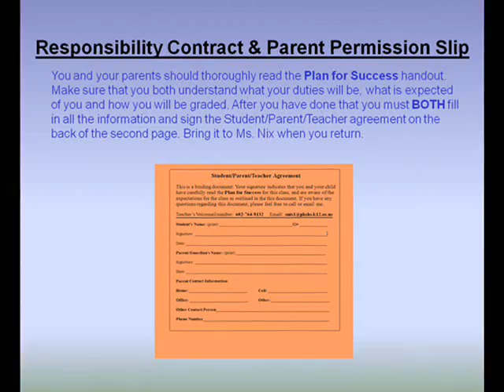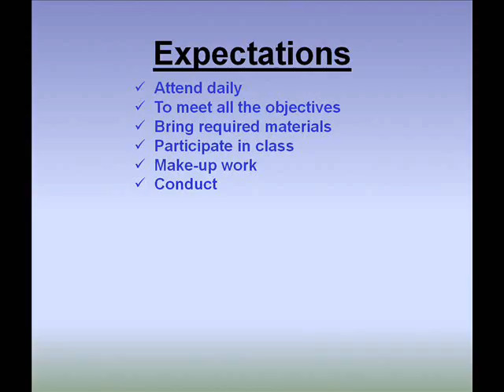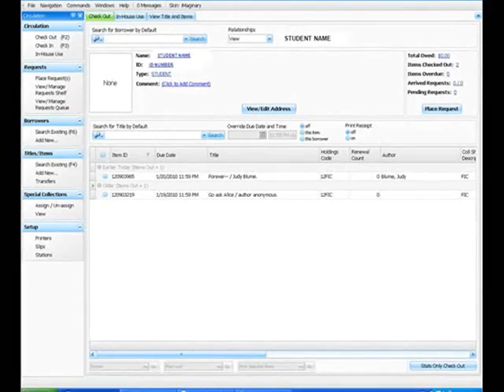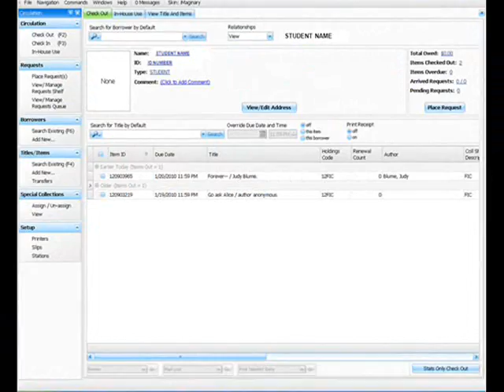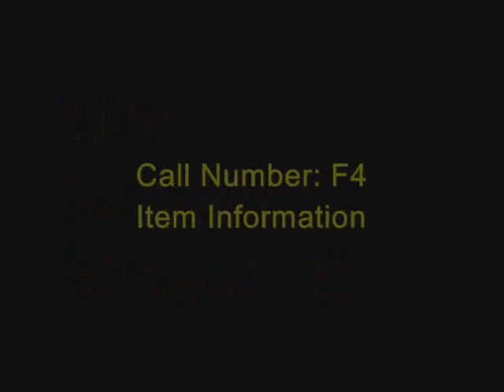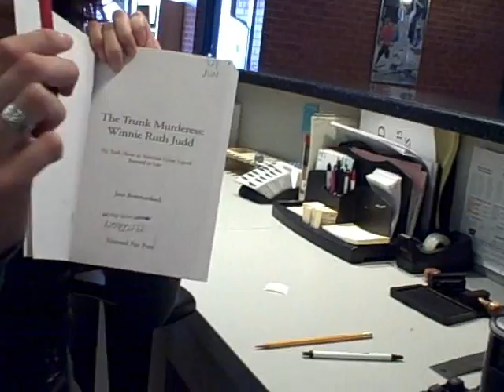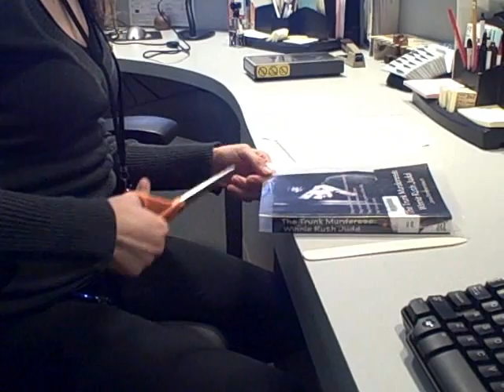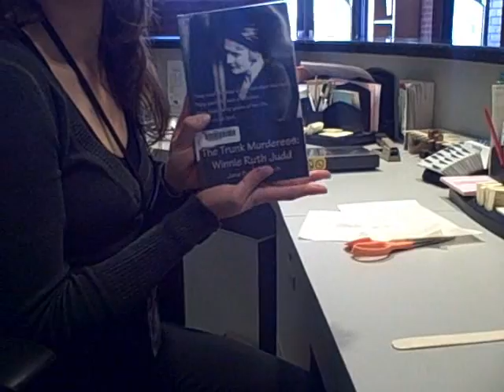Library Assistant's Training